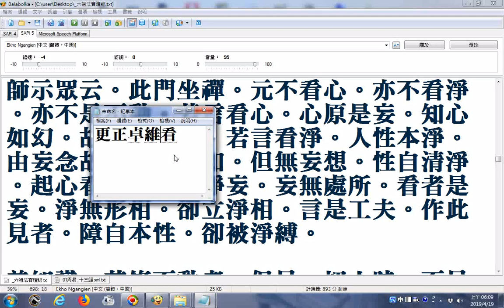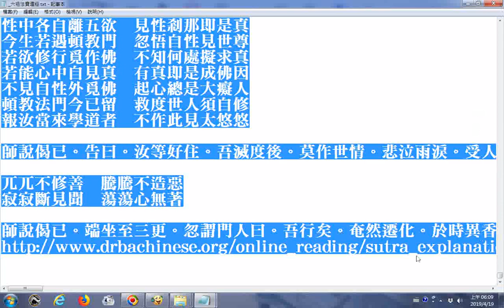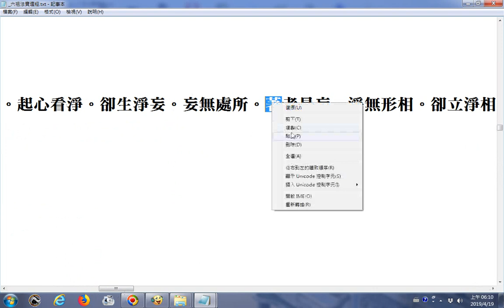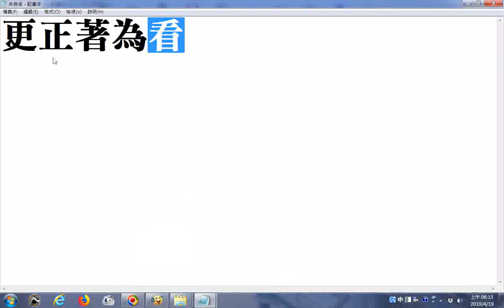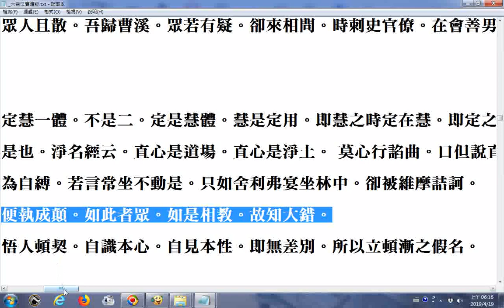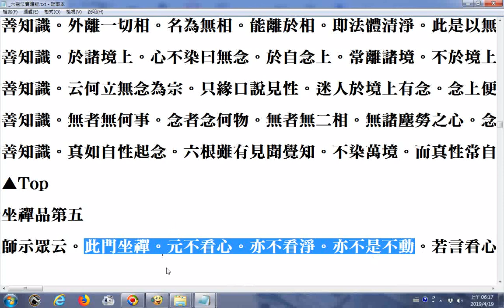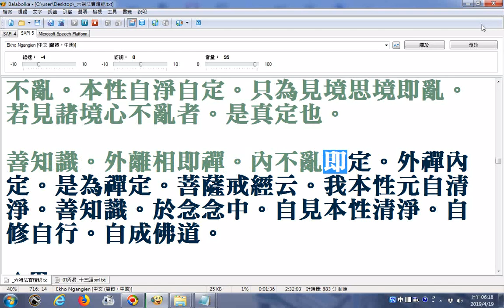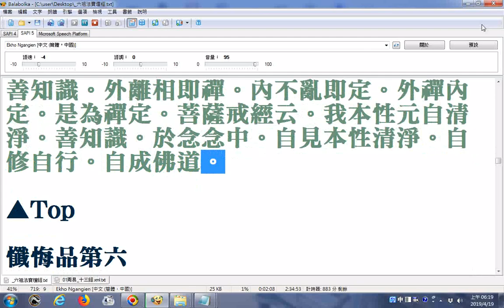更正著為看_更正耽空為沉空(比較上下文及搜尋網路Google資源而改)--六祖壇經(法界佛教總會提供於網路的版本)